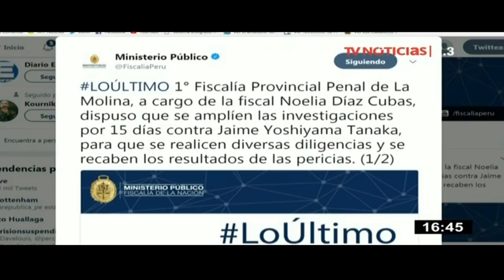Yoshiyama fue puesto en libertad y será investigado por tenencia ilegal de armas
El exsecretario de Fuerza 2011, Jaime Yoshiyama, fue puesto en libertad luego de permanecer por más de 10 horas en la comisaría de La Molina, así lo informó el Ministerio Público a través de las redes sociales.